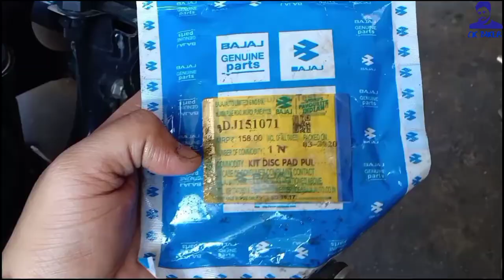Disc Brake Pad Change Avenger150 | Ck Biker